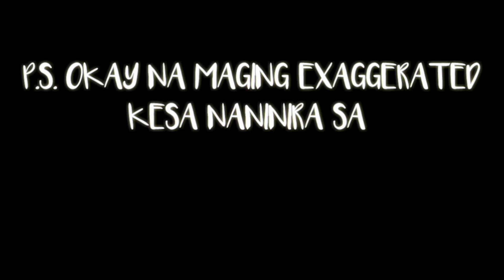BTS OF NADINE LUSTRE FIRST DIGITAL CONCERT ABSOLUTE MADNESS ! UNTOLD SCENES OF JAMES & NADINE!ALAMIN